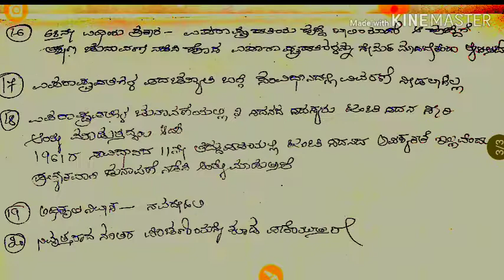ಉಪರಾಷ್ಟ್ರಪತಿ ಕುರಿತು vice president in Kannada